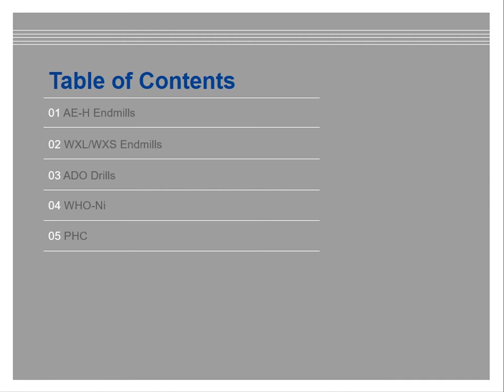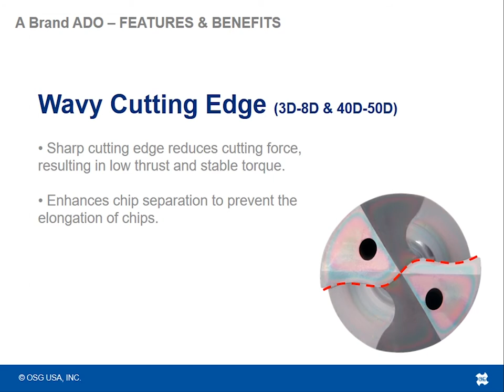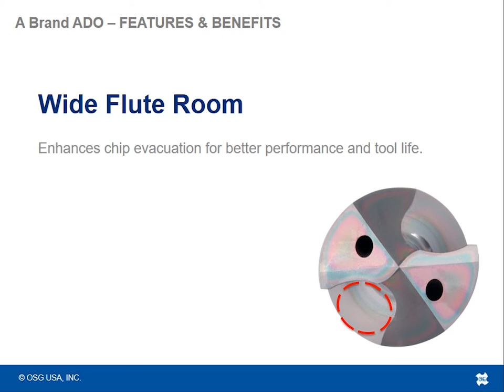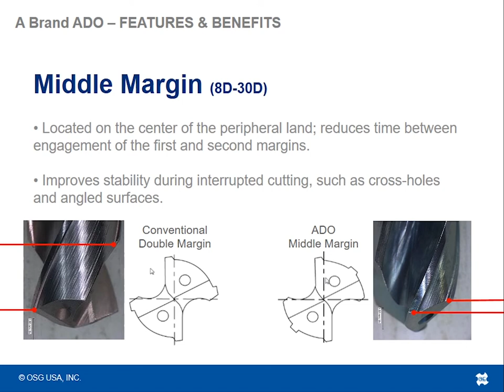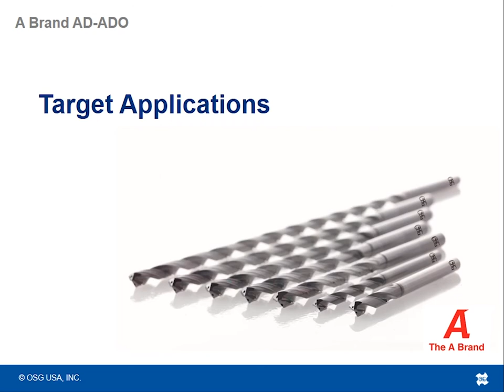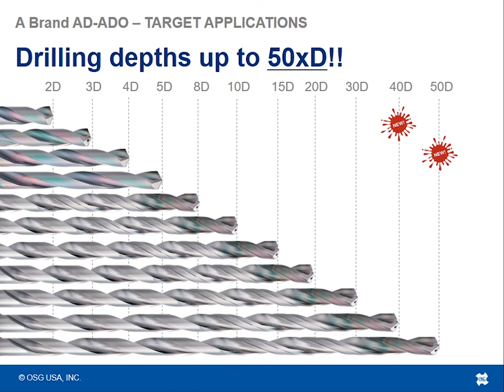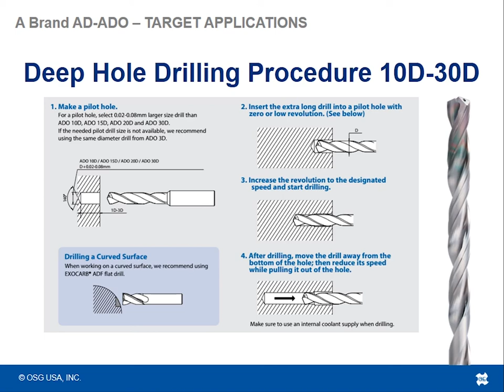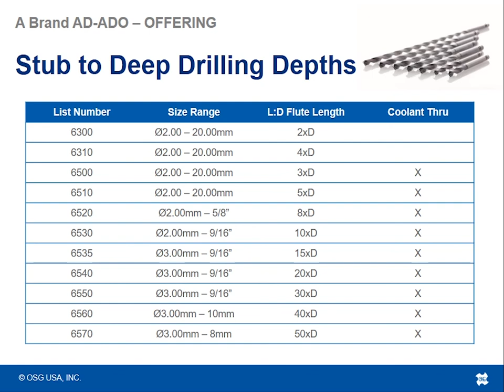OSG Product Spotlight: A Brand ADO Drills